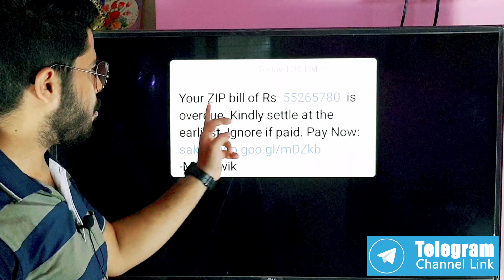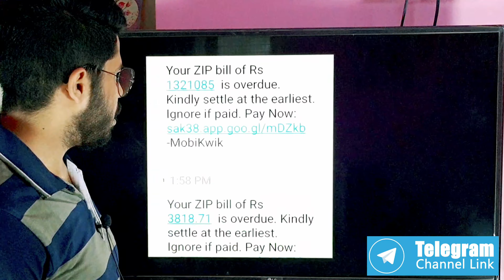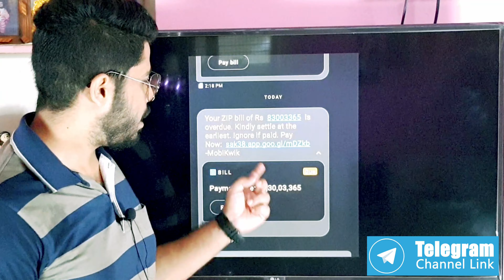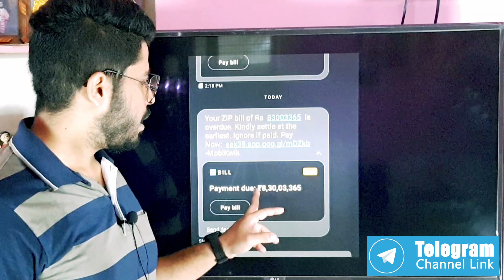🔴Mobikwik से LOAN लिया है तो बहुत ही बुरा होने वाला है-2022❌ || kreditbee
agar loan liya to mobikwik se bahut bura karne wala hai...
video pura dekho..daro nahi..